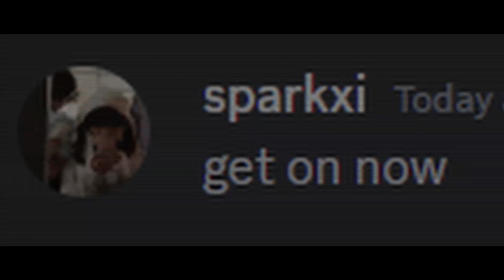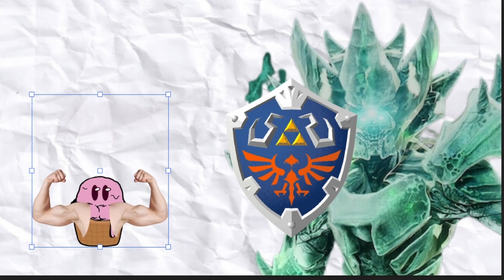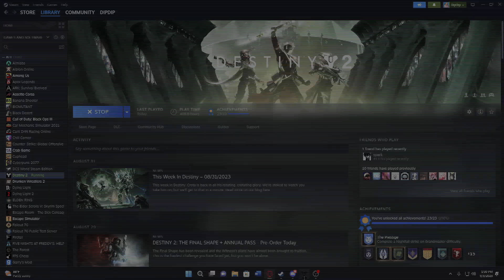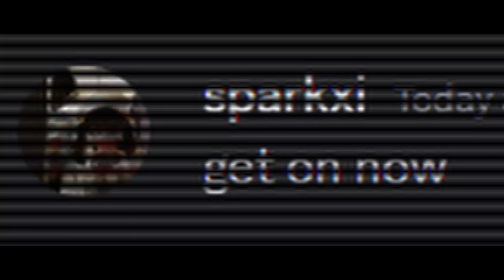How a glitch got me to day 1 Crotas end on easy mode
- Links